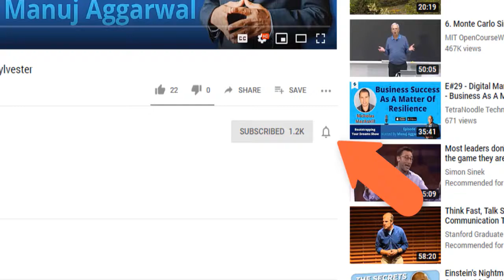Organic Marketing through LinkedIn | Leverage Social Media for Business | Viveka Von Rosen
Welcome to this new episode of Bootstrapping Your Dreams Show. I'm Manuj Aggarwal, and in this episode - I talk with Viveka von Rosen. We discuss how to build a powerful business network through the mastering of LinkedIn.

What are you waiting for? Tune In Now! In this episode, we will learn about:

Becoming a LinkedIn Expert.
Building a powerful LinkedIn Profile.
The differences between a LinkedIn Profile and a resume.
Building an outstanding LinkedIn Profile for your company.
Building a powerful business network.
Managing recommendation at LinkedIn.
Building your personal brand.
The PVC sales methodology.
Practicing habits to succeed.
Thinking like a marketer, acting as a salesman.

About Viveka von Rosen

Viveka von Rosen is cofounder and CVO (Chief Visibility Officer) of Vengreso. Known internationally as the “LinkedIn Expert,” she is author of the best-selling “LinkedIn Marketing: An Hour a Day,” and “LinkedIn: 101 Ways to Rock Your Personal Brand!” As a contributing “expert” to LinkedIn’s official Sales and Marketing blogs and their “Sophisticated Marketer’s” Guides, she is often called on to contribute to publications like Fast Company, Forbes, Money, Entrepreneur, The Social Media Examiner, etc. Viveka takes the LinkedIn experience she has perfected over the past 10+ years and transforms it into engaging and informational training (having provided over 100K+ people) with the tools and strategies they need to succeed on LinkedIn.

Do you have some feedback you'd like to share? Enjoyed the episode?

★★★ STARTUP MYTH UNCOVERED ★★★
An online training program with a step-by-step framework to launch a startup from scratch and grow it into a real money-making enterprise.

This works great for:🔻
→ Aspiring and established entrepreneurs
→ Professionals wanting to embark on a startup journey
→ Executives wanting to launch a profitable business within an existing enterprise

If you like fast and realistic results! I help entrepreneurs, executives and professionals unlock their true potential. Fast and effective solutions. Proven track record. 25 years and counting.

This is the best way to have entrepreneur gold delivered to your inbox, and to be inspired, encouraged, and supported in your business.

There is a lot of startup advice that you probably don't want to hear. Many articles on the internet give totally disputable advice that can mislead you into making costly mistakes.

Are you planning to launch a startup or running one? Follow our channel to get more tips and tricks to avoid the mistakes 97% of startups made

Quick tips and tricks?

You can grow your business by leveraging LinkedIn.